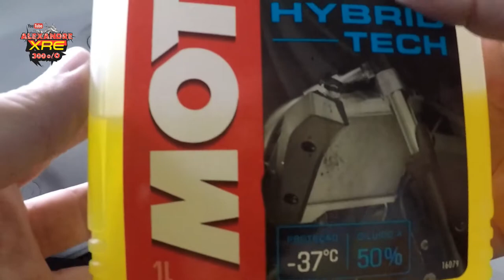Como completar líquido de arrefecimento da VERSYS 650 ABS TOURER 2018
Veja aqui como completar o líquido de arrefecimento da Versys, não é uma tarefa tão fácil hahaha...

LaranjaMecânica
Alien Motos
Tasouza Rider
Queiroz_zs